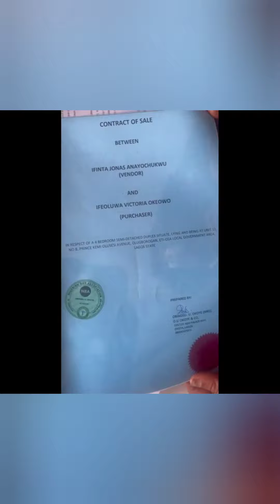ACTRESS BIODUN OKEOWO BOUGHT HER DAUGHTER A MANSION TO MARK HER 18TH BIRTHDAY.